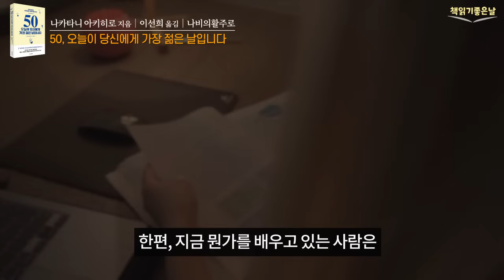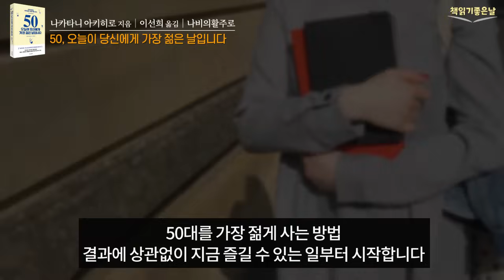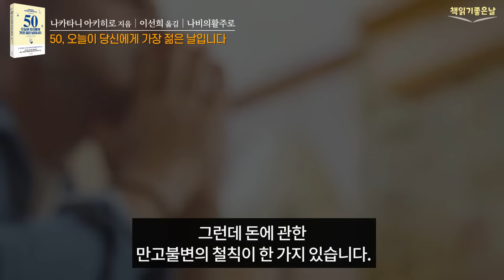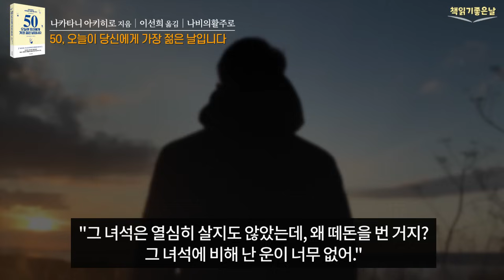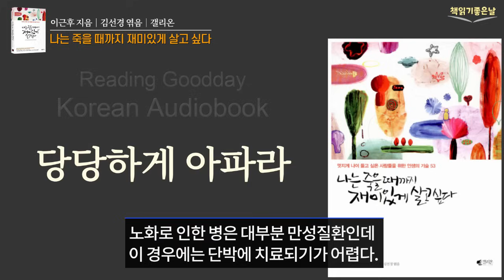[50부터 인생을 젊게 사는 방법] 꿈꾸기에 오십은 늦지 않다, 늙으면 죽어야지라는 라는 말을 하지 마라, 책읽어주는여자 오디오북 책읽어드립니다 korean audiobook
50이라는 나이는 인생전반전을 정리하고 다시 인생후반전을 시작하는 매우 중요한 시기다.
50대에 접어들면 지금까지 살아온 인생을 돌아보아야 한다. 실제로 자신의 인생이 어땠는지 일일이 따지기보다 '그동안 힘들고 어려웠던 일도 많았지만 그래도 인생은 아직 살아볼 만하지' 라고, 자기 삶을 밝게 바라보는 게 중요하고 이런 마음가짐이 결국 긍정적인 인생관을 만들게 된다.